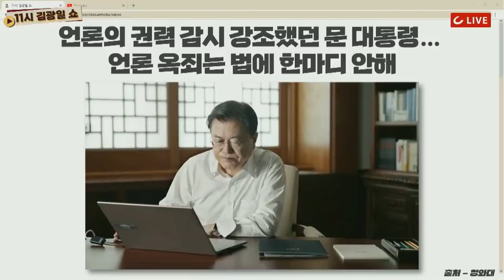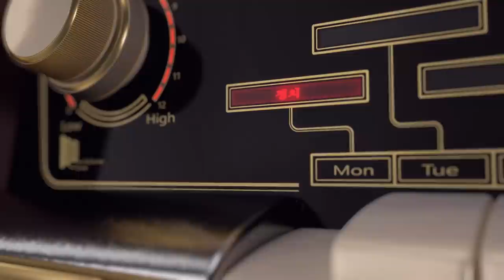[11시 김광일 쇼] '국민의 입' 틀어 막은 문재인 대통령, 이낙연 그리고 이재명은 대답해보라!